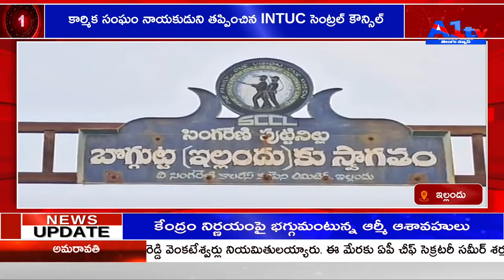కార్మిక సంఘం నాయకుడుని తప్పించిన INTUC సెంట్రల్ కౌన్సిల్ YELLENDU